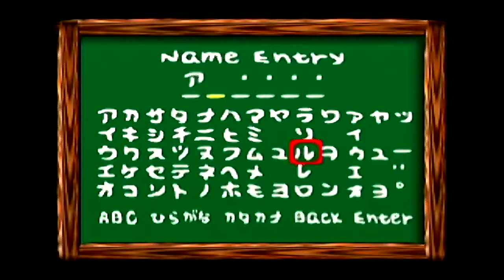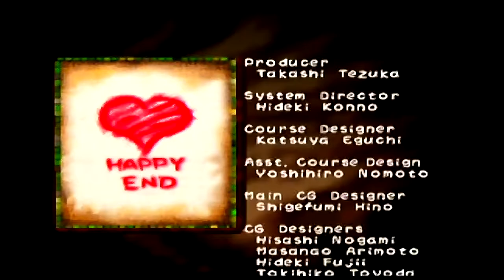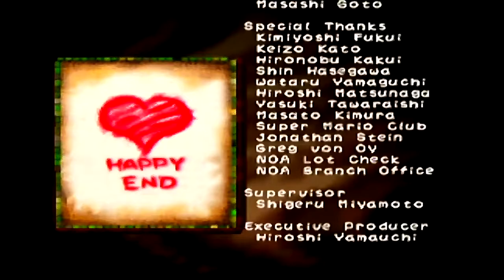Yoshi's Story \_/ 13th Dose \_/ Happily Ever After (For Now)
"Happily Every After" is a very special temporary brand of forever.